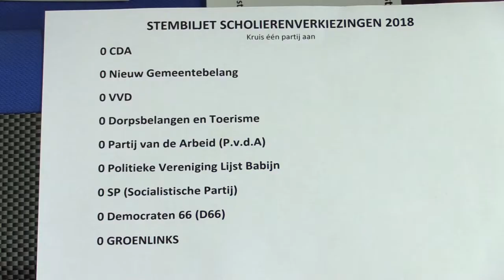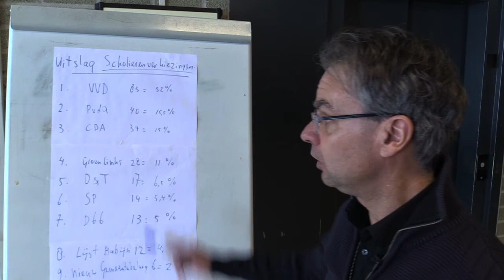Stemlokaal TimeOut voor scholieren Zwin College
Ieder jaar wordt er in TimeOut een stembureau ingericht om de scholieren van het Zwin College te kunnen laten stemmen. Hierbij een verslag.